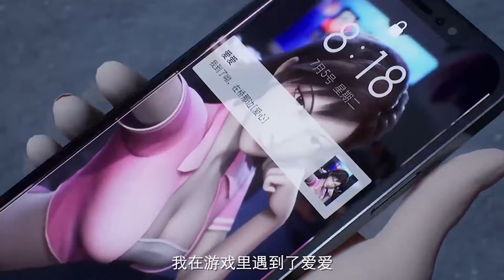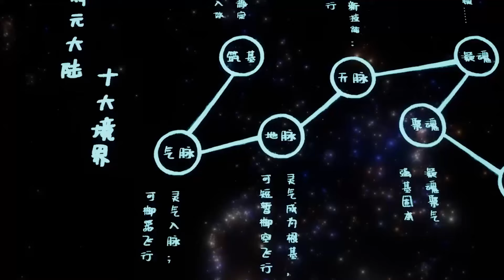肥宅穿越異世界，開啓游戲人生，走上人生巔峰迎娶白富美！| EP1-10我在仙界挣积分 Leveling up in a Fantasy World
🥳且看少年手握系统，称霸异世🥳

剧情介绍：【我在仙界挣积分 Leveling up in a Fantasy World】睁开眼，竟然身处异世界，还被一个憨憨系统绑定，告诉他称霸世界不再是梦！还有这等好事？秦淮屈服了，在异世界当起了007打工仔，没日没夜挣积分，结果当然是真香！神兵、宝藏、绝世功法还有温柔可爱的小师妹，统统都到怀里来！宗门日常是什么？当然是表面做咸鱼，背地里做卷王，升级速度赶超所有人，一个不小心还能拯救全宗门！谁知宗门长老竟暗下杀手，天魔教大举攻山，仙盟四宗分崩离析……且看少年如何手握系统，称霸异世！